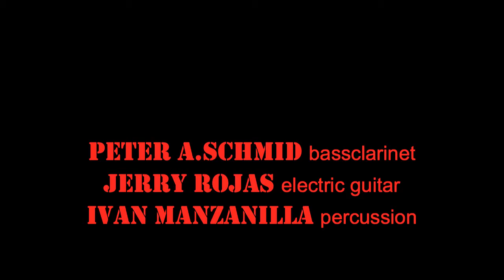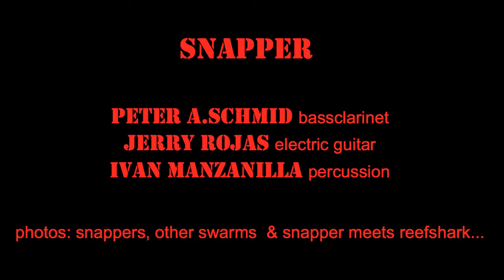Peter A.Schmid: Snapper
"Soundclip" with music played by Schmid-Rojas-Manzanilla.
Photos from Snappers, swarms and a meeting of a snapper with a reefshark...